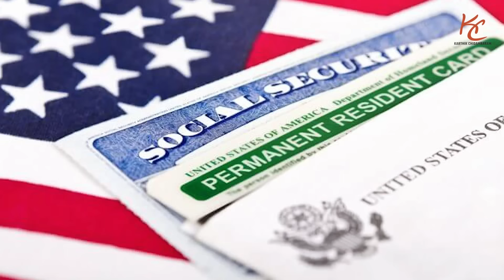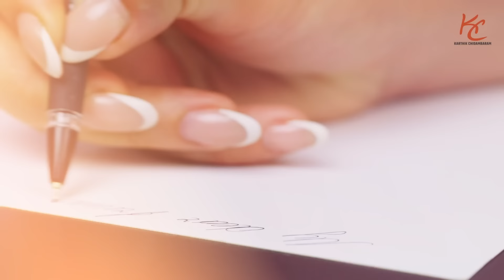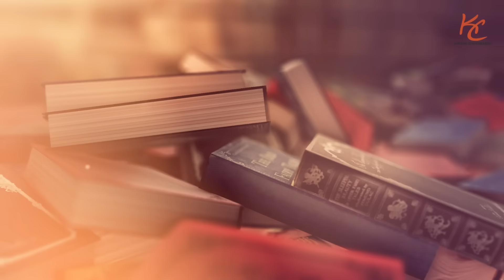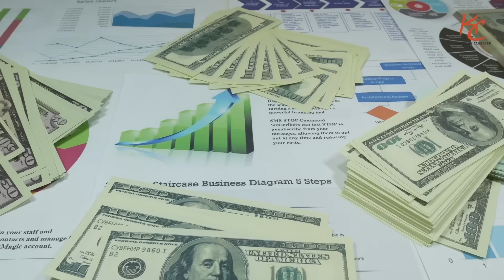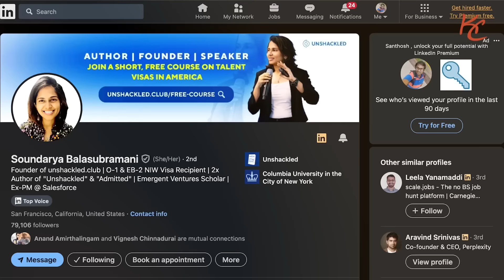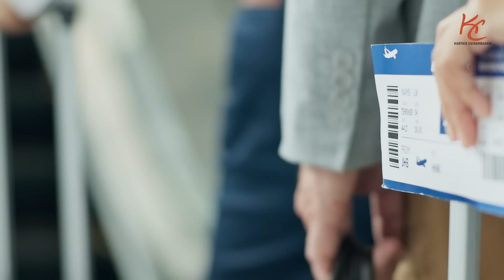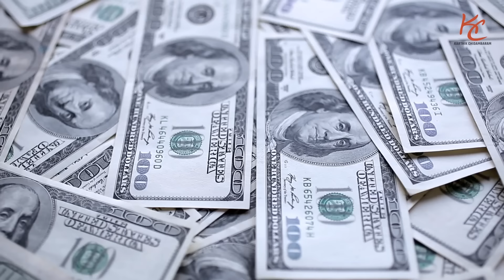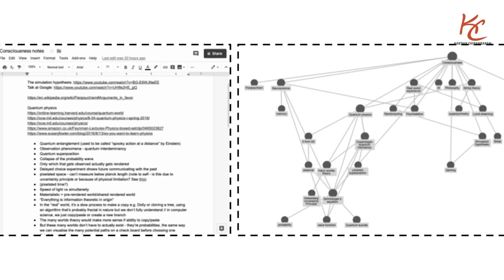இன்னுமா O-1 விசா பத்தி தெரியாம இருக்கீங்க? Startup in US with O-1 Visa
O1 விசா - திறமையானவர்கள் அமெரிக்காவில் தொழில் துவங்க மிகச் சிறந்த வாய்ப்பு.

For High-achievers seeking U.S. residency and start-up opportunity, explore the O-1 visa's potential.

00:49  Introduction
01:14  Education and scholarship
07:47  Start-up and O-1 visa
09:38  Unshackled
13:20  Community Engagement
15:11  Insights: O-1 visa Application
18:42  How to reach media
20:06  LinkedIn
23:00  Why Unshackled
23:46  Family support
26:21  Upcoming book
28:32  Mentor
29:30  Journaling: Tools and Importance
31:36  Conclusion